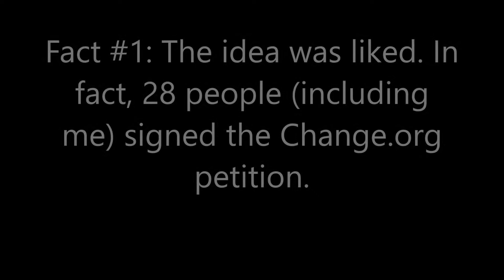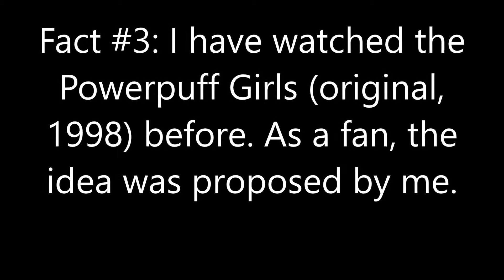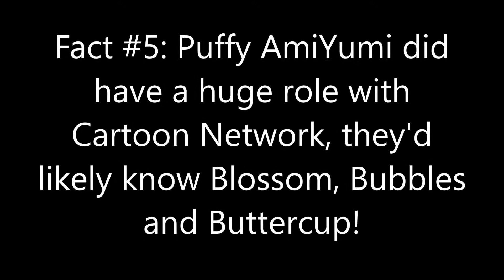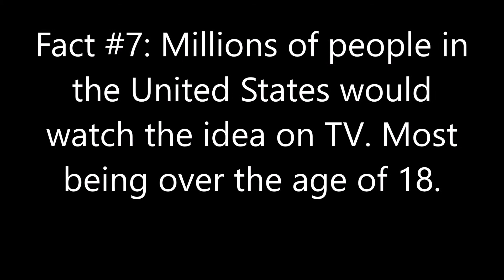Why Powerpuff Tokyo Did Not Air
In 2017, I proposed on YouTube to Cartoon Network, the 20th Anniversary special of the Powerpuff Girls - Powerpuff Tokyo, written in 45-minute format by Jacob VanDeKerk, Craig McCracken, Lauren Faust, Amy Keating Rogers and Craig Lewis.

I go over seven myths backed up with facts.

*By 45-minute format, you get 45 minutes of episode and 15 minutes of commercial.

What do you think is the cause of Powerpuff Tokyo not airing on Cartoon Network? It's not me, it's not McCracken's willingness...